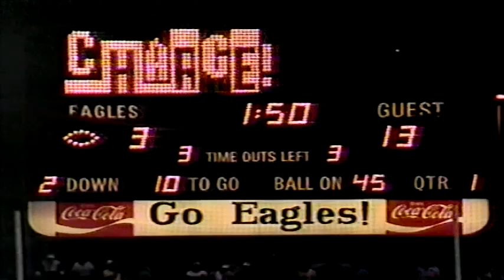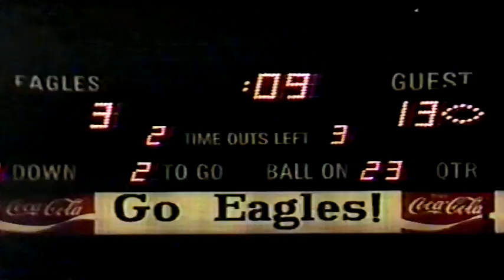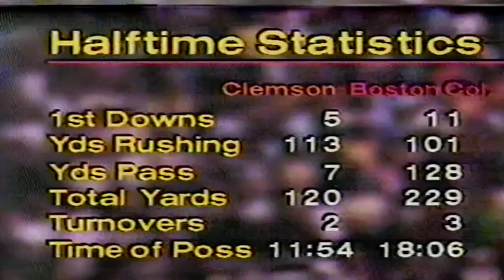September 10, 1983 - Clemson @ Boston College